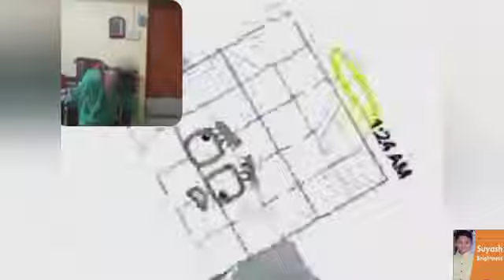TimeBlocks Band 1:00 am to 1:24 am